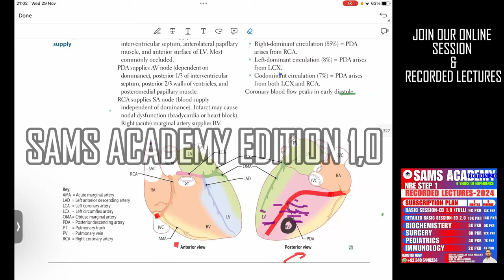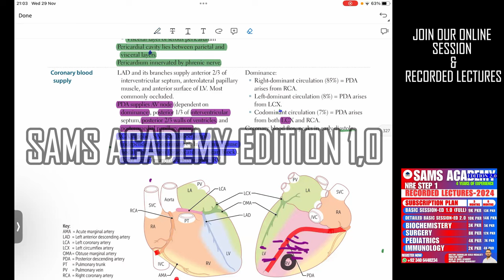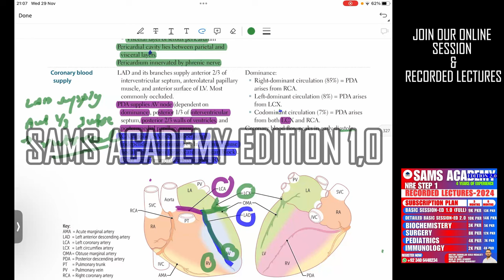CVS PART-7 || USMLE STEP 1 || NRE STEP 1 PREPARATION || URDU/HINDI| Doctor Zabihullah